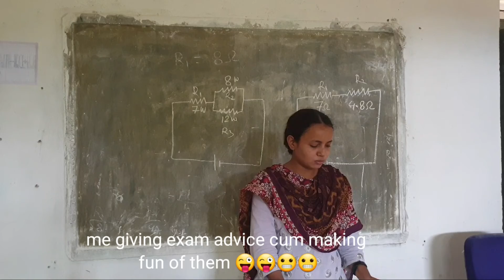jeetu bhaiya kota factory (season 2 )giving exam advice vs me giving exam advice 😜😜😜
Hi I am a government lecturer and this is my life at school  so watch and enjoy . Right now my posting is in a village at raigarh. I try to be funny 😛😛😜😜